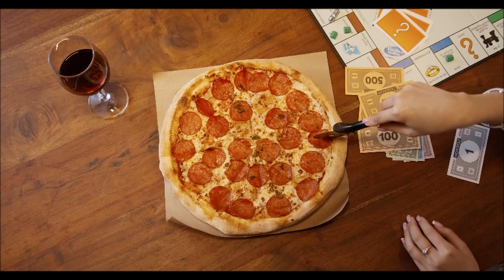Li W TV 210 How to Have Fun 15 ways to find happiness [【家在美国】利生活频道 寻找快乐的15种方法 宅家必备视频 美国流行音乐 歌曲欣赏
Li W TV 210 How to Have Fun 15 ways to find happiness [【家在美国】利生活频道 寻找快乐的15种方法 宅家必备视频 美国流行音乐 美国流行歌曲欣赏 If you would like to make a donation to help support us, please use the link above. Thank you. miss another Li W TV video. America's best skincare products, and an opportunity to support the Women In Need International Foundation